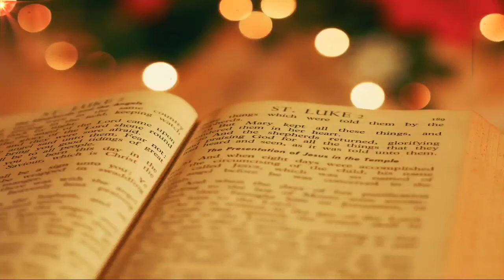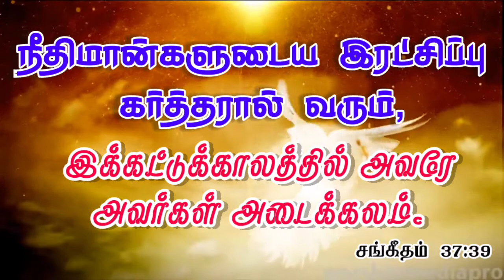இக்கட்டு | #565 | Daily Bible Verse | Indraya Manna | Daily Blessings For You